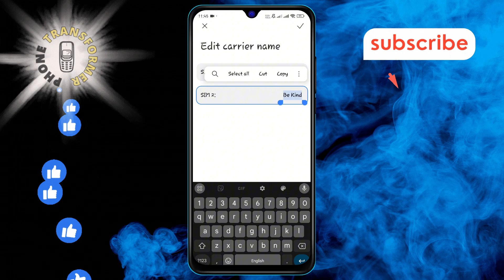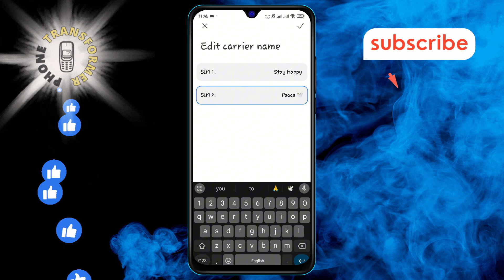How to Edit Carrier Name on Android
Want to personalize your Android phone even more? Learn how to change the carrier name displayed on your device. This simple tweak can make your phone feel truly unique. Follow our step-by-step guide to give your phone a personal touch. Watch now to discover how easy it is to customize your carrier name!

- How to change carrier name on Android
- Customize carrier name on Android phone
- Edit carrier name without root
- Change network name on Android
- Personalize carrier name on Android